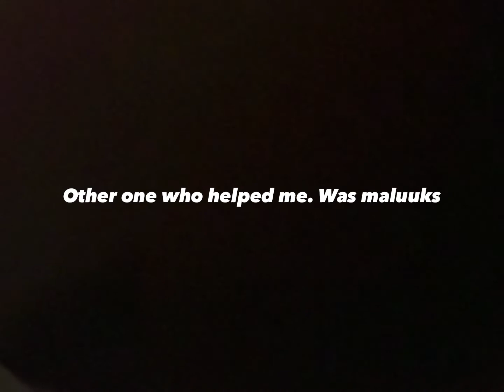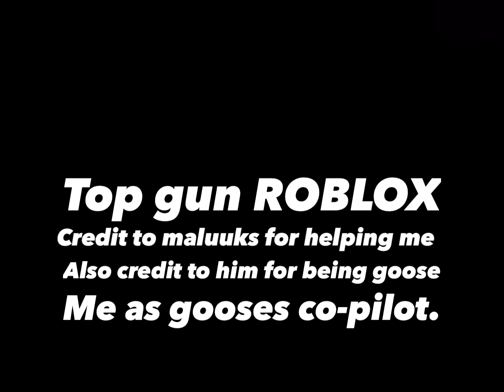Top-GUN roblox gooses death (1986)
Credits to maluuks watch movie here

PRIME VIDEO

09.05.22 recorded